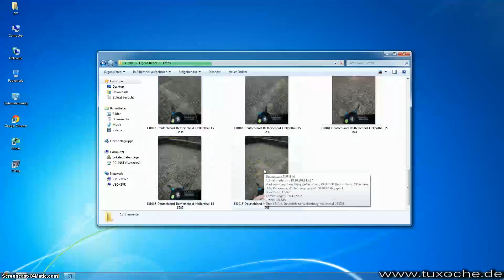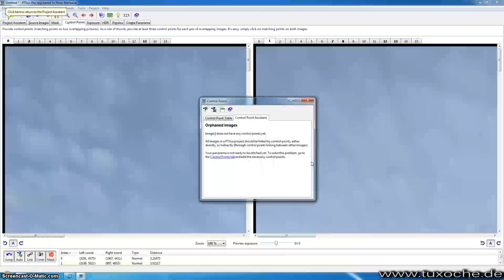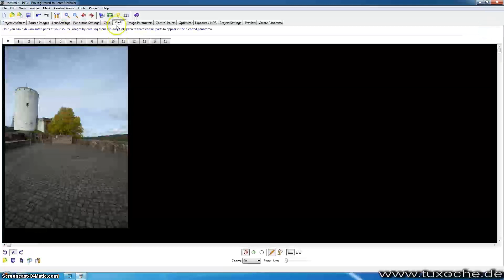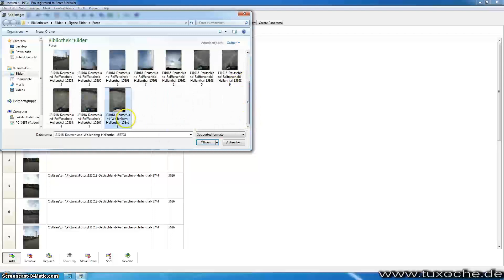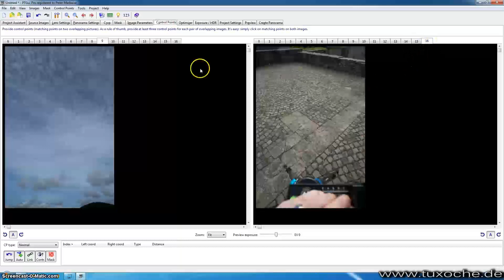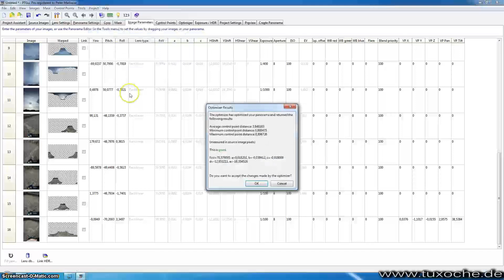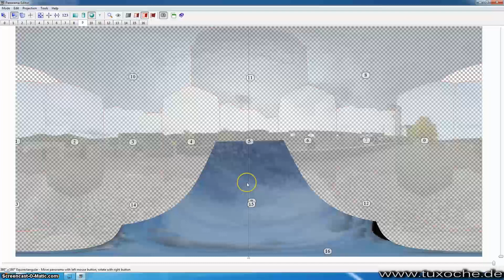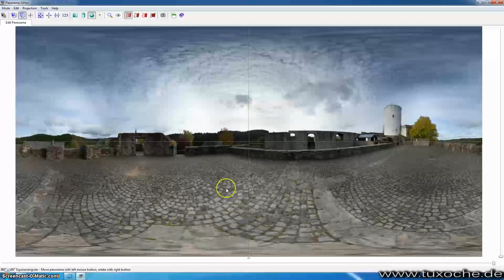Screencast PTGui Stativ Weg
PTGui Pro benutzen, um das Stativ per Nadirshot ohne zusätzliche Retusche verschwinden lassen